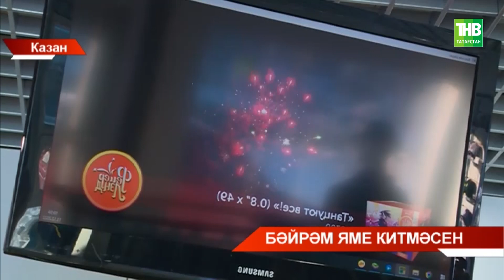Казанда пиротехника сату нокталарын тикшерәләр